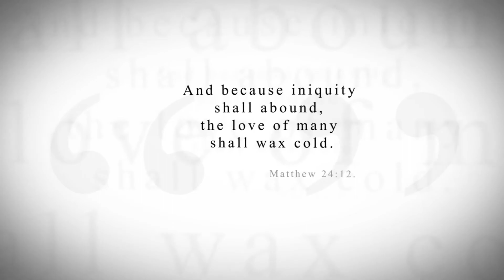KTF News - Argentina’s House Narrowly Passes Expanded Abortion Bill